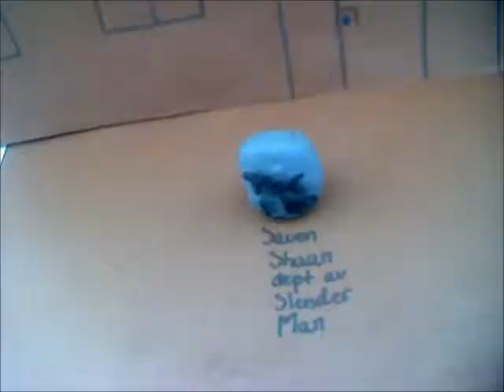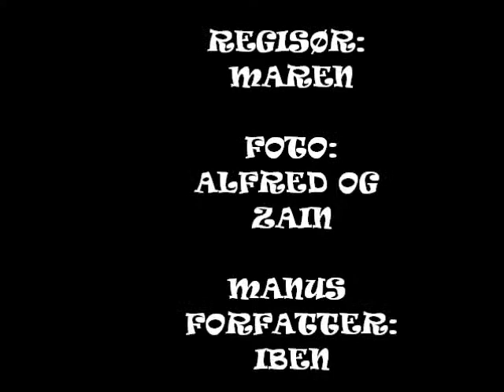the match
uke 33, Marienlyst 2013, Claymation, Mimmis grupp, Snurrfilm.